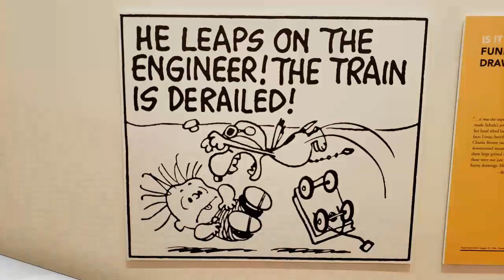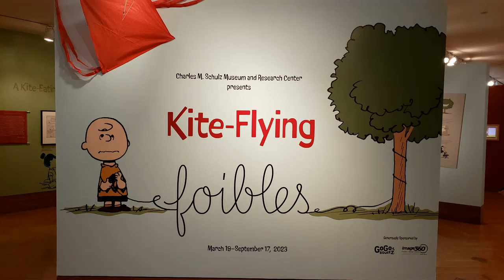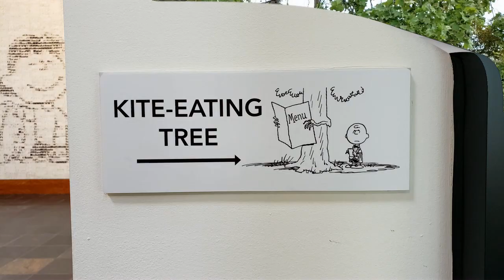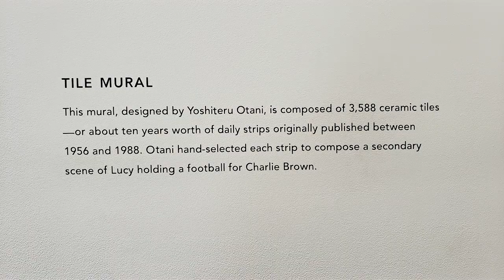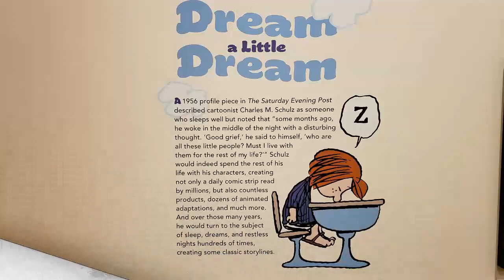Charles M. Schulz museum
To a trip to Santa Rosa CA and visited the Charles M. Schulz museum